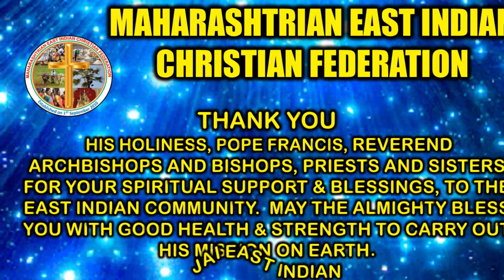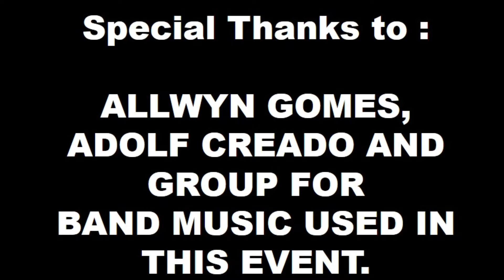VIANNEY SUNDAY - MEICF